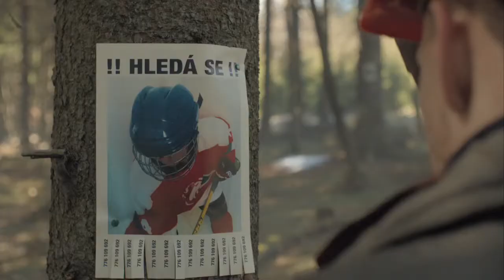ŠKODA - mistrovství světa v ledním hokeji